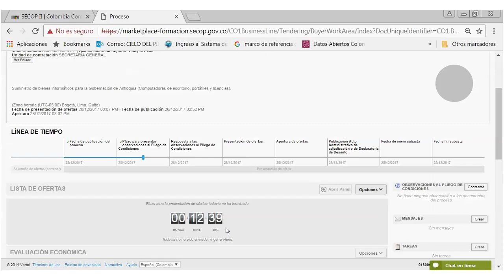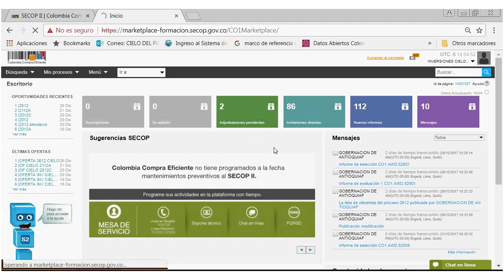Tutorial SECOP II AntioquiaHonesta | Adendas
Si la Entidad Estatal quiere hacer adendas al pliego de condiciones, debe ingresar a “Modificaciones/Adendas” en el área de trabajo del Proceso de Contratación. Haga clic en “Crear” y escoja de la lista la opción que más se ajuste a la modificación que desea realizar. Tenga en cuenta que en una misma adenda puede modificar varias secciones del pliego de condiciones.

Gobernación de Antioquia "Piensa en Grande 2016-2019"